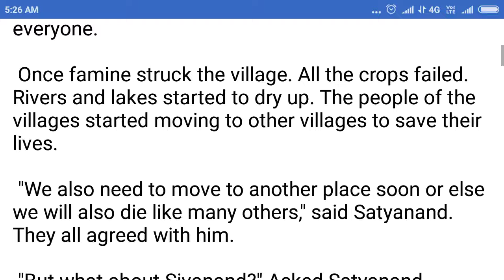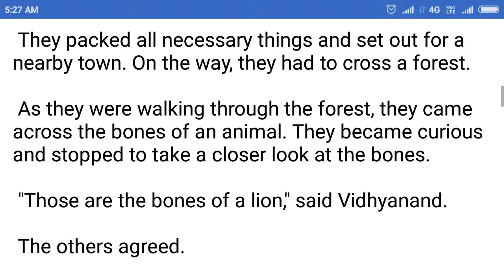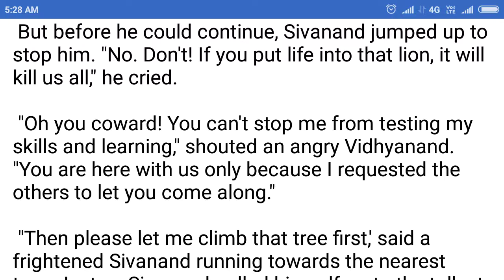ENGLISH ANIMAL STORY 😂// MORAL STORY IN ENGLISH// SHORT STORY, KIDS STORY, ANIMAL STORY, ENGLISH//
Four Friends

 Once upon a time in a small village lived four Brahmins named Satyanand, Vidhyanand, Dharmanand and Sivanand. They had grown up together to become good friends. Satyanand, Vidhyanand and Dharmanand were very knowledgeable. But Sivanand spent most of his time eating and sleeping. He was considered foolish by everyone.

 Once famine struck the village. All the crops failed. Rivers and lakes started to dry up. The people of the villages started moving to other villages to save their lives.

 "We also need to move to another place soon or else we will also die like many others," said Satyanand. They all agreed with him.

 "But what about Sivanand?" Asked Satyanand.

 "Do we need him with us? He has no skills or learning. We cannot take him with us," replied Dharmanand. "He will be a burden on us."

 "How can we leave him behind? He grew up with us," said Vidhyanand. "We will share what ever we earn equally among the four of us."

 They all agreed to take Sivanand along with them.

 They packed all necessary things and set out for a nearby town. On the way, they had to cross a forest.

 As they were walking through the forest, they came across the bones of an animal. They became curious and stopped to take a closer look at the bones.

 "Those are the bones of a lion," said Vidhyanand.

 The others agreed.

 "This is a great opportunity to test our learning," said Satyanand.

 "I can put the bones together." So saying, he brought the bones together to form the skeleton of a lion.

 "Dharmanand said, "I can put muscles and tissue on it." Soon a lifeless lion lay before them.

 "I can breathe life into that body." said Vidhyanand.

 But before he could continue, Sivanand jumped up to stop him. "No. Don't! If you put life into that lion, it will kill us all," he cried.

 "Oh you coward! You can't stop me from testing my skills and learning," shouted an angry Vidhyanand. "You are here with us only because I requested the others to let you come along."

 "Then please let me climb that tree first,' said a frightened Sivanand running towards the nearest tree. Just as Sivanand pulled himself on to the tallest branch of the tree Vidhyanand brought life into the lion. Getting up with a deafening roar, the lion attacked and killed the three learned Brahmins.